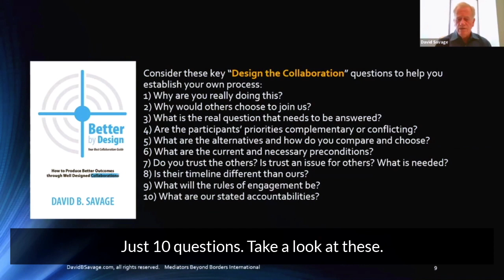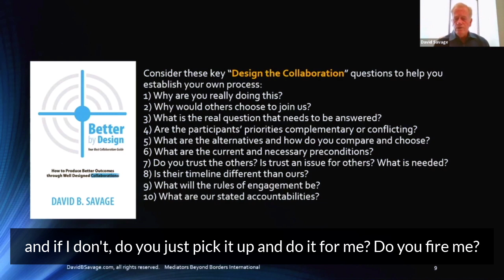Break Through To Yes: Better by Design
A short, insightful series of videos on building a culture of collaborative leadership. This video explores how to best create a successful collaboration. This is from my webinar Nobody Gets to be Right for Mediators Beyond Borders International.